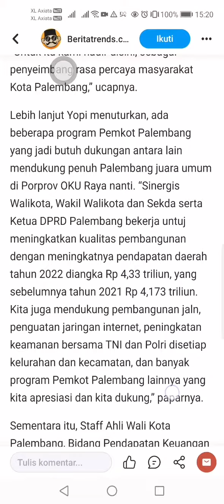Worksocial angga patrol law workers&salary and money laundering and invite teachers and lecturers(4)